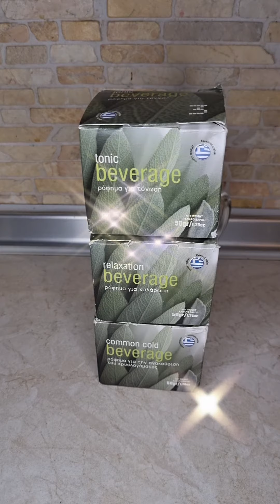Γνωρίζετε τον πιο γλυκό τρόπο για να αντιμετωπίσετε άγχος, κρυολόγημα και αίσθημα κόπωσης ⁉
Εσείς Γνωρίζετε τον πιο γλυκό τρόπο για να αντιμετωπίσετε το άγχοσ σας, το κρυολόγημα ή το αίσθημα κόπωσης που νιώθετε ορισμένες φορές⁉

Αν όχι γνωρίστε τα Βοτανικά μας Ροφήματα με βιολογική μαύρη ακατέργαστη ζάχαρη και εκχυλίσματα βοτάνων παρακολουθώντας το βιντεάκι που ακολουθεί😉

Αν θέλετε να μαθαίνετε περισσότερα για την υγεία και την ευεξία σας...
Ακολουθήστε μας!!!